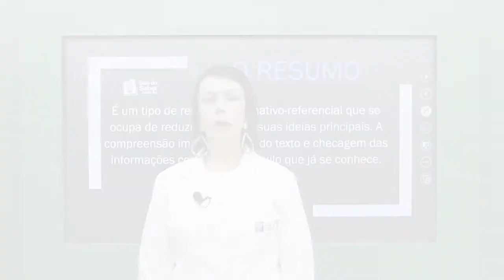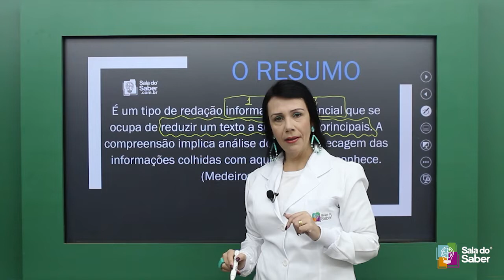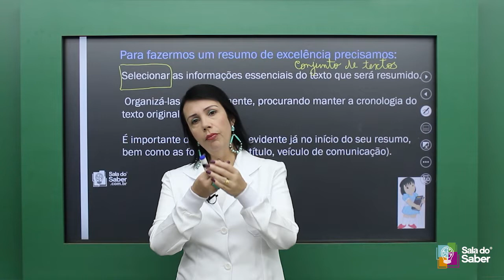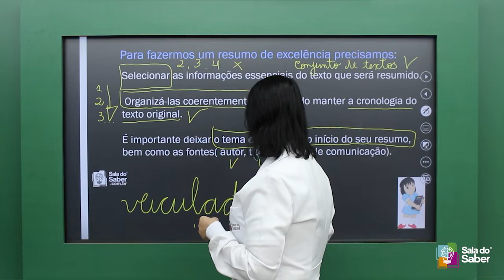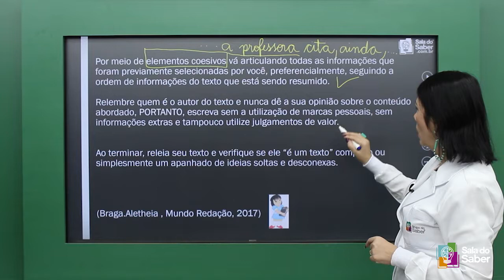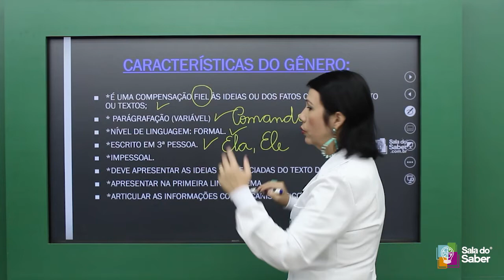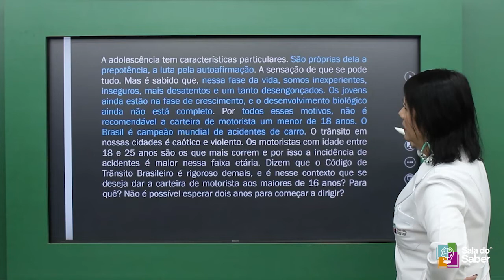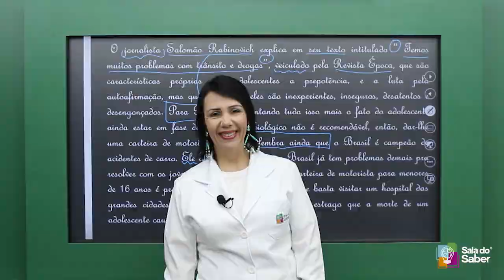Resumo - Elementos, Características e Exemplo | Prof.ª Aletheia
Confira a aula da prof.ª Aletheia para conhecer as características do resumo. É importante conhecer sobre esse gênero textual, pois ele é útil em situações cotidianas, além de ser cobrado em diversos vestibulares.